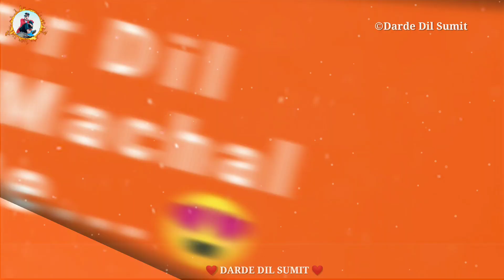💕New Nagpuri WhatsApp Status video 2020 💕 Nagpuri whatsapp status video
और
Bell Icon 🔔 को जरूर दबाएँ ताकि हमारी विडियोज की NOTIFICATION आप तक तुरंत  पहुँचे...
KEYWORDS
👉 New Khortha Whatsapp Status Video
👉 New Khortha Love Whatsapp Status
👉 Khortha Status
👉 Khortha Whatsapp Status 2020
👉 Khortha Whatsapp Status Video
👉 30 Sec Whatsapp Status Khortha
👉 Khortha Status Video
👉 Khortha Whatsapp Video 2020
👉 Love Khortha Whatsapp Status Video
👉 Love Whatsapp Video Khortha
👉 Khortha Old Song Status Video
👉 Khortha Old Song Whatsapp Status Video
👉 Khortha Old Sad Song
👉 Khortha Sad Whatsapp Status Video
👉 Khortha Heart Touching Whatsapp Status Video
👉 Khortha Cute Whatsapp Status
👉 Nagpuri Status
👉 Nagpuri Whatsapp Status Video
👉 Nagpuri Status Video New 2020
👉 New Nagpuri Love Whatsapp Status Video
👉 Nagpuri Sad Whatsapp Status Video
👉 Nagpuri Old Song Whatsapp Status Video